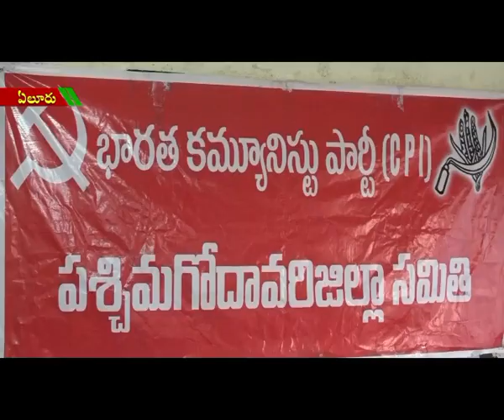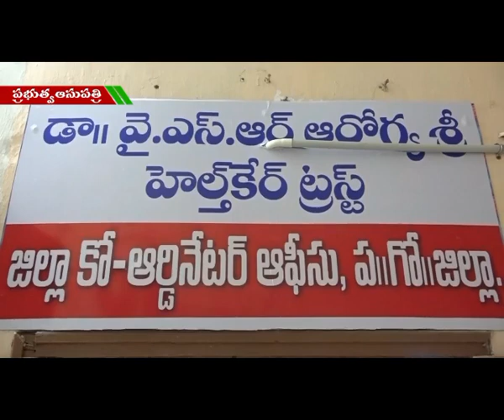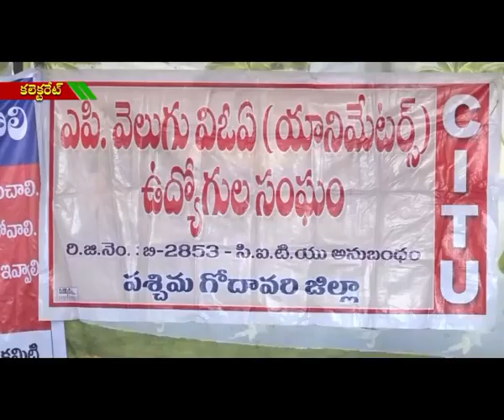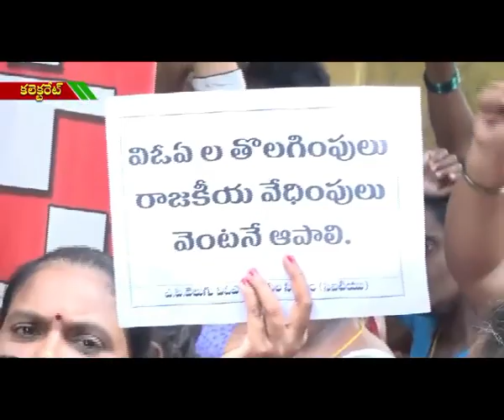ACT NEWS ELURU_24.10.2019_03